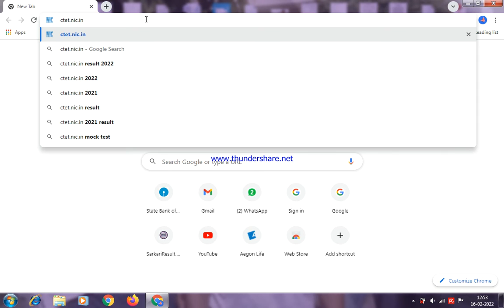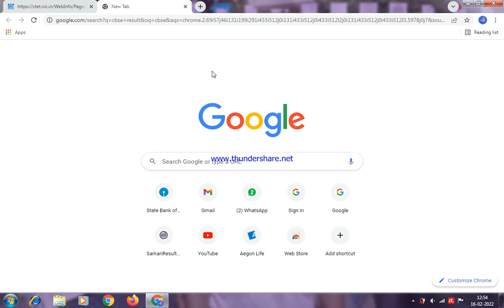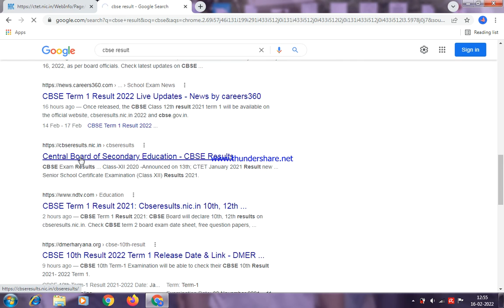ctet result 2022 | CTET Result 2022 Kab Aayega | CTET Latest News Today ctet 2021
uptet exam,
Uptet,uptet,
UPTET,
uptet 2020,
Uptet 2020
,tet,uptet syllabus,
uptet today,
Ctet,ctet,ctet 2020,
ctet syllabus,
ctet cdp,cet pedagogy,
CDP,ctet admit card 2020,